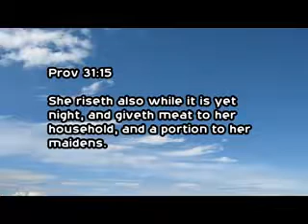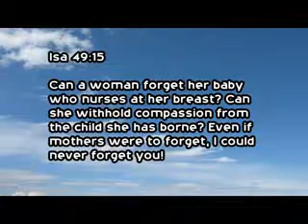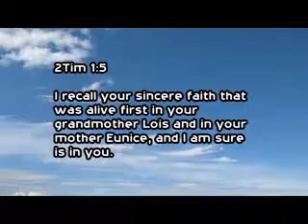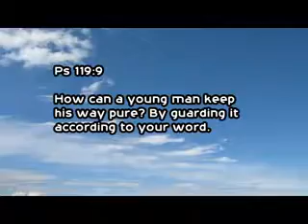26 26 th November 2016